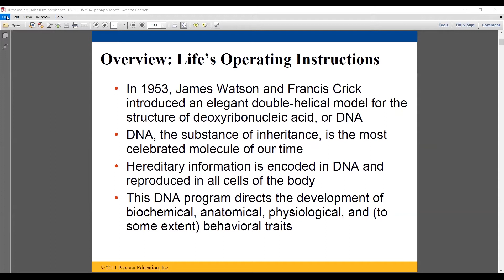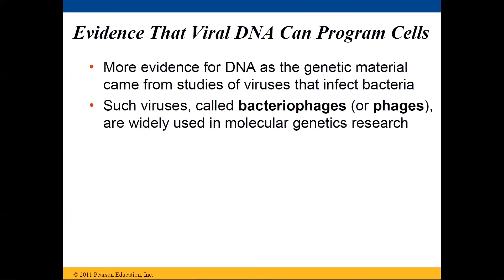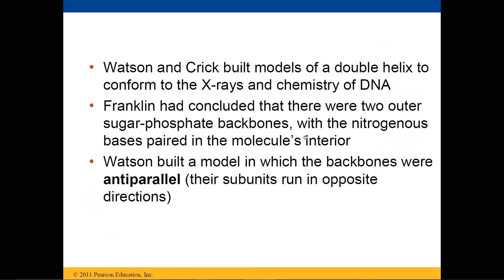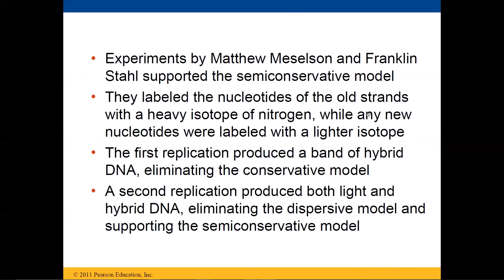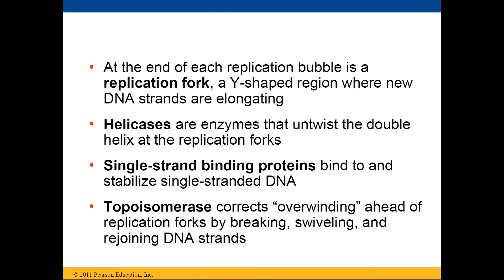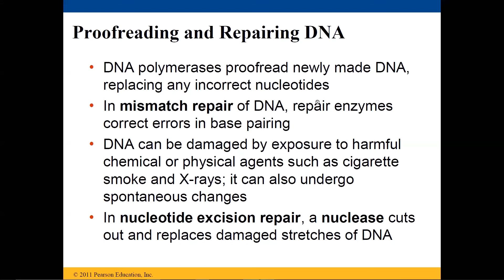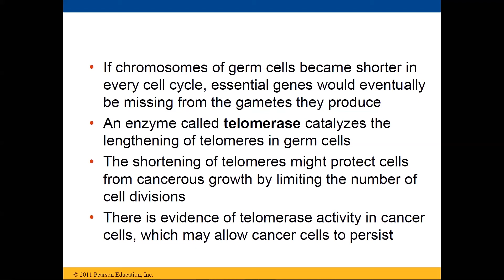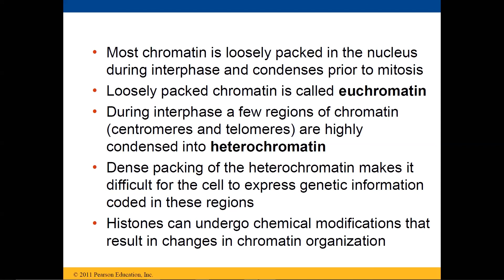Molecular Biology & Recombinant DNA Technology (Unit 07 Biology)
Advanced Level Molecular Biology & Recombinant DNA Technology online webinar organized by Spectrum Institute of Science & Technology.